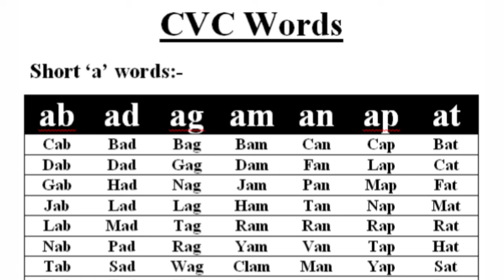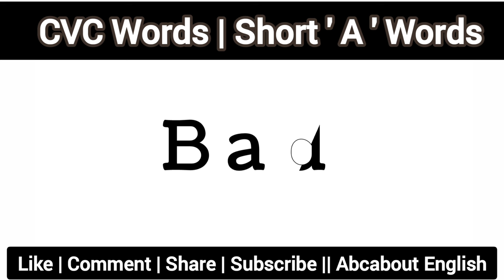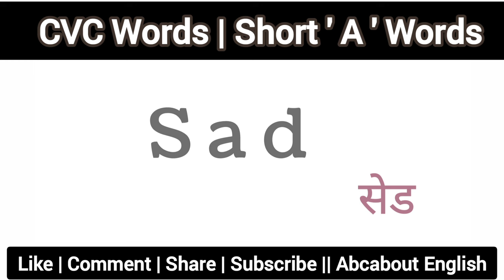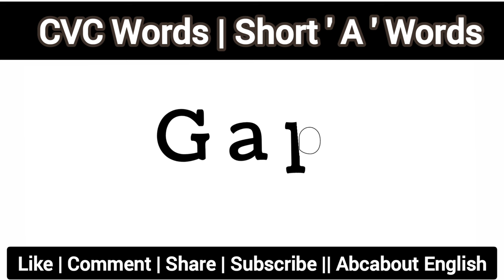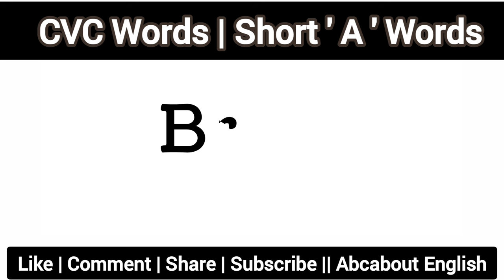CVC Words | Short A Words | How to read English? | Pronunciation [DAY-1]